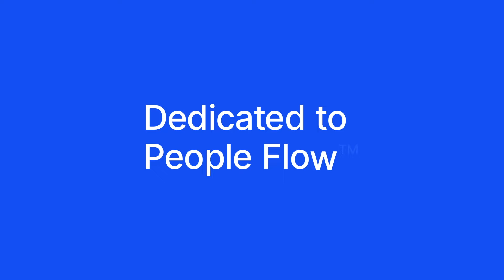When the city flows, life flows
For over a century, we have dedicated our time for improving the flow of urban life, and together with our customers, we move more than 1 billion people every day around the world. Because when the city flows, life flows.